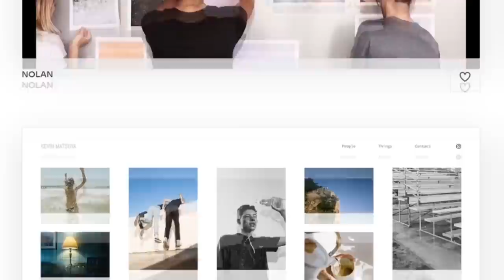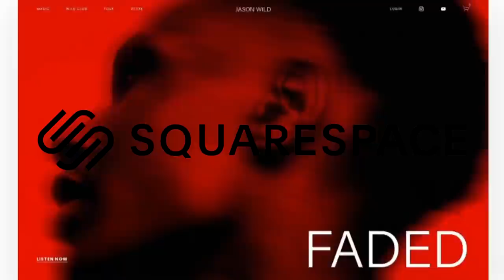New CRAZY Glitch in Super Mario Maker 2 (CLAWLICK GLITCH)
Here are 10 new glitches found in Super Mario Maker 2!

Maker ID: SVY-LBB-6VG